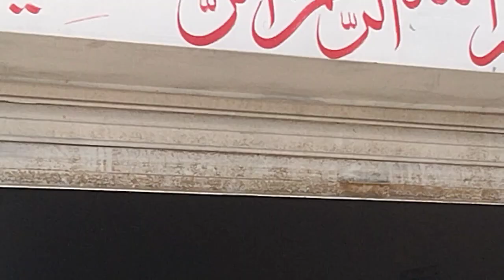bike karab ho gea🚵🚵🤢🤢ab kai krea # jameel pendu